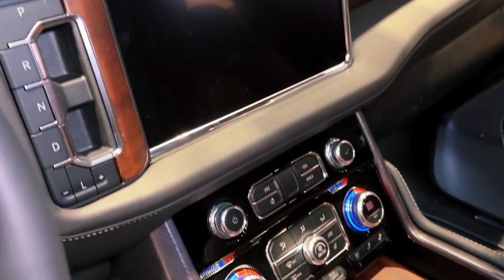2023 GMC Yukon Denali Ultimae HD FullSys Features Exterior Interior First Impression